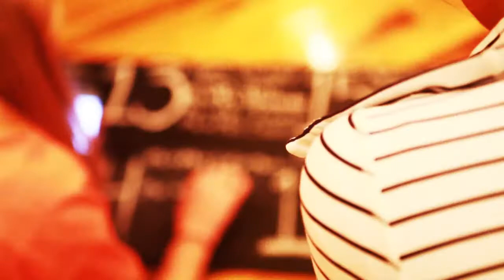Becky & George Wedding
Photographer : Bryan Anderson
Producer Brian Williams
Beautyinart.com
Water Effects Entertainment